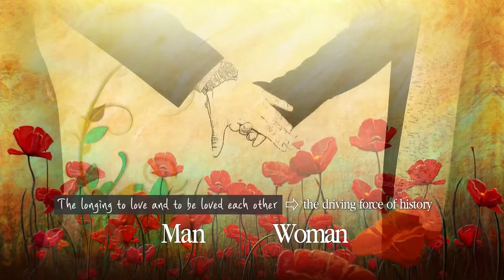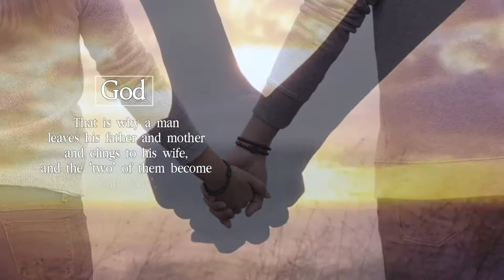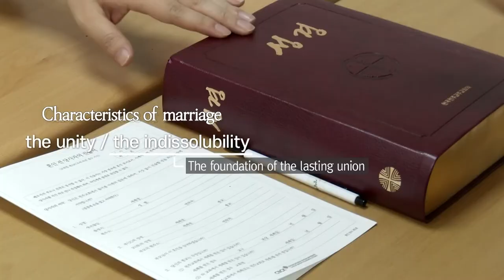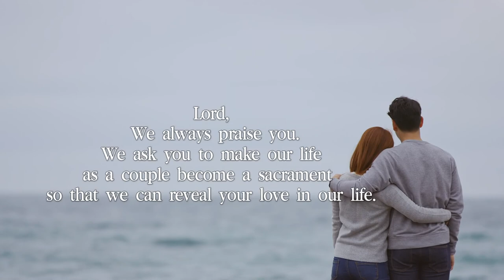25 The Sacrament of Matrimony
The entire clips of the ‘Video Catechism of the Catholic Church’ can be watched

If you have any comments or suggestions on this Video Catechism, please do not hesitate to contact the CPIK via email .